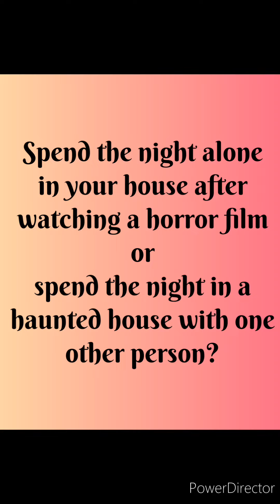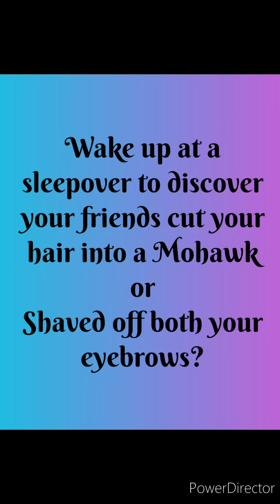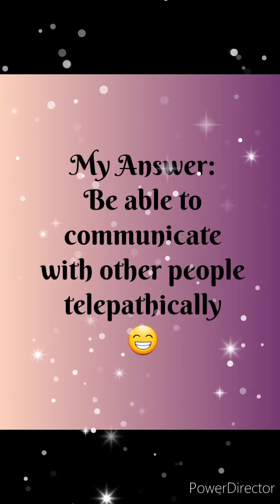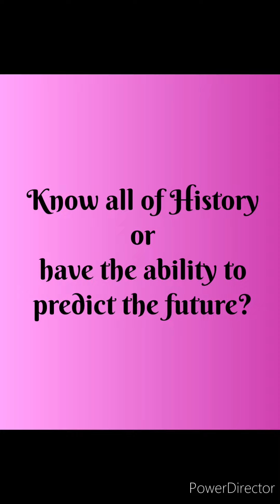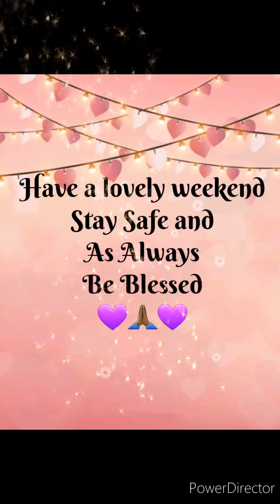Welcome to the Finale of "Would You Rather" Level 8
Thank you for Joining me for this short series of "Would You Rather" I hope you enjoyed it!!!
Be Blessed!!!